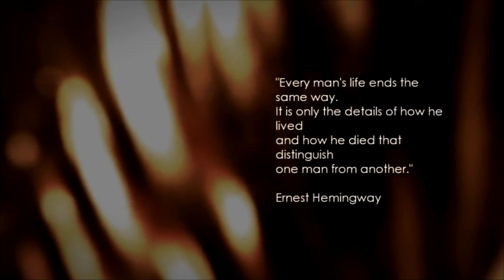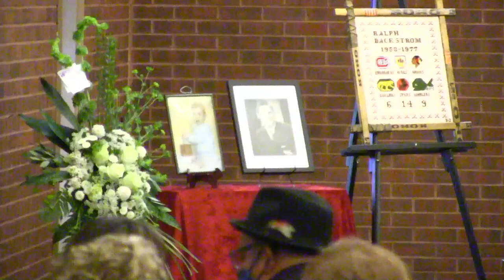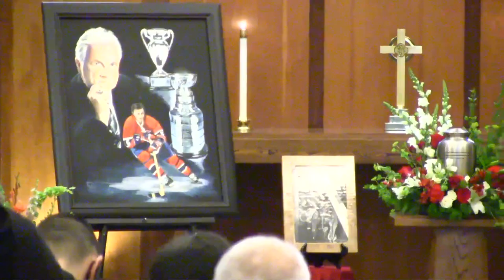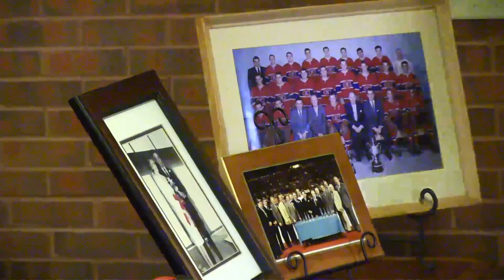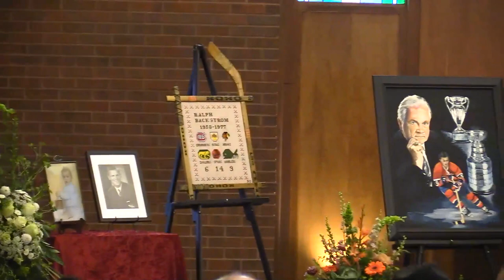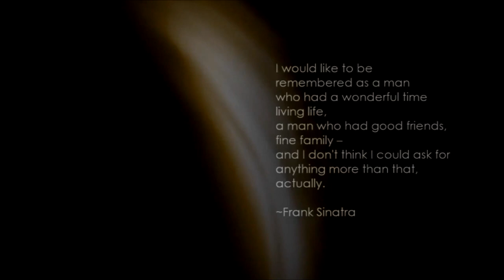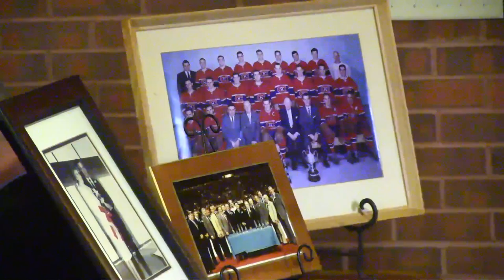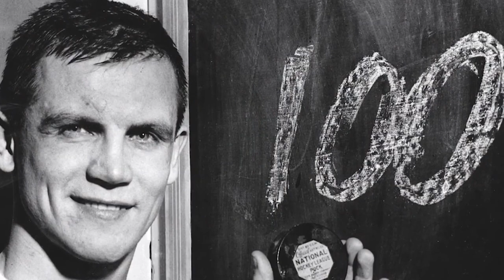Ralph Gerald Backstrom Memorial Service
The Backstrom family is saddened to announce the death, at age 83, of Ralph Backstrom, the former Montreal Canadiens centre and NHL All-Star, who died on February 07, 2021 at his home in Windsor, Colorado, surrounded by his family. The cause of death was complications from dementia, a condition that afflicted him for the last several years of life. Born in Kirkland Lake, Ontario, in 1937, Ralph was recruited by the Montreal Canadiens at age 16 and served as captain of the Junior Canadiens, winning the Memorial Cup in 1958 before joining the Montreal Canadiens for the 1958-59 season. Selected the NHL's top rookie, he received the Calder Memorial Trophy in 1959, he played in Montreal for 12 full seasons, winning six Stanley Cups (in 1959, 1960, 1965, 1966, 1968, and 1969) and appeared in six NHL All-Star Games. In 1971, upon expansion, he was traded to the Los Angeles Kings, and later played for the Chicago Blackhawks. Backstrom finished his career in the World Hockey Association (WHA), representing Canada at the 1974 Summit Series on an all-star Canadian WHA team. He was a Canadian scoring leader for the series, behind only Bobby Hull, and was named MVP. He retired from playing in 1977. Through his professional career, Backstrom achieved seven 20-goal seasons in the NHL and two 30-goal seasons in the WHA. Backstrom had a long hockey career after his playing days. He was Assistant Coach of the Los Angeles Kings for the 1980-81 season, and returned to the NHL in 1999 as a scout for the St. Louis Blues. Serving as Head Coach of the University of Denver Pioneers from 1981 to 1989, he led the team to the WCHA conference title in 1986, earning the honor of WCHA and NCAA Coach of the Year. Later he co-founded Roller Hockey International, serving as its commissioner and writing the rules for the new league. In 2003, Backstrom founded a new CHL team, the Colorado Eagles. In starting the Eagles, Backstrom's goal, was to provide a family fun and affordable professional hockey experience. In addition to owning the team, Backstrom served as General Manager and President for its first five seasons, winning the league title in 2005 and 2007. The Backstrom Family would like to thank the wonderful Eagles fans for their tremendous support of our treasured Colorado Eagles. Backstrom is survived by his wife of 35 years Janet Price Backstrom and by three children from his first marriage: his sons Andrew and Martin (Roberto Guerato), both of California, and his daughter Diana Backstrom of Denver. The family requests that in lieu of flowers any memorial contributions be directed to the Colorado nonprofit organization, Dementia Together (dementiatogether.org) in Ralph's honor.